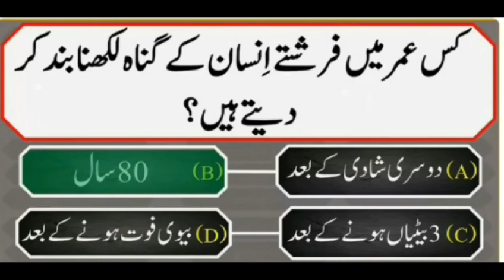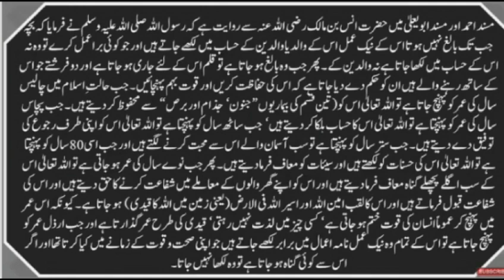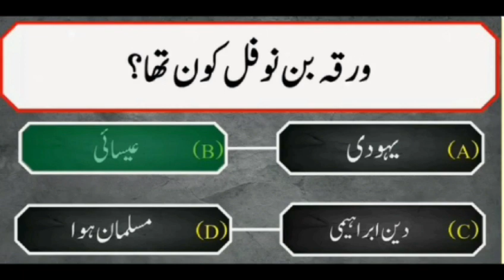Islamic Knowledge Paheliyan | Islamic Sawalat In Urdu | Islamic Urdu Questions | Professor Amir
Islamic Amazing Knowledge Paheliyan | Islamic Sawalat In Urdu | Islamic Urdu Questions